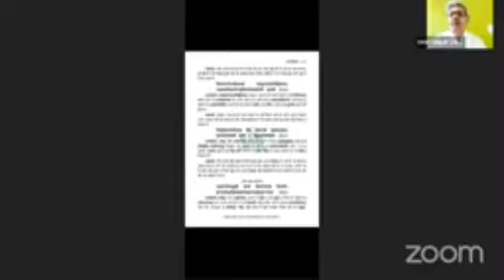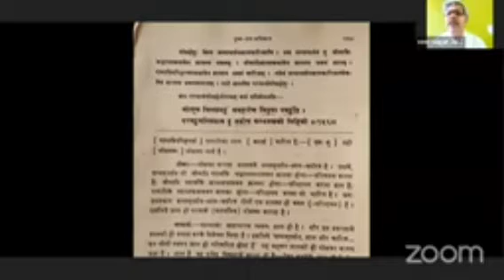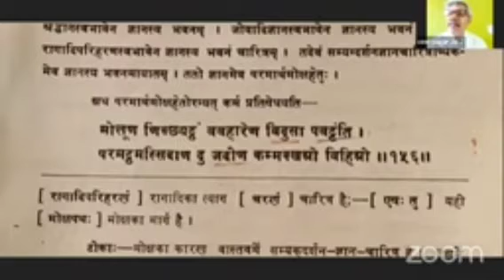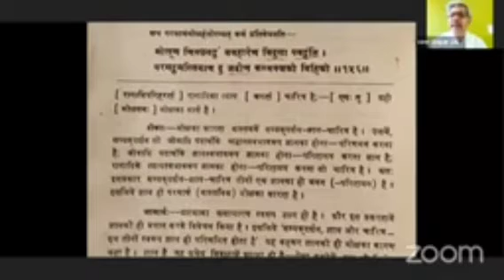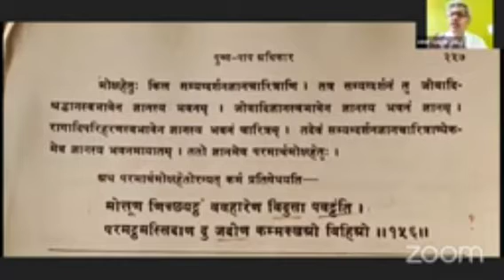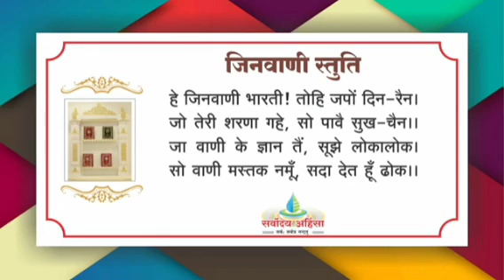78 आप्तमीमांसा परिच्छेद 10 प्रश्नोत्तर रूप परिचर्चा ज्ञान-अज्ञान बन्ध-मोक्ष 05/03/22